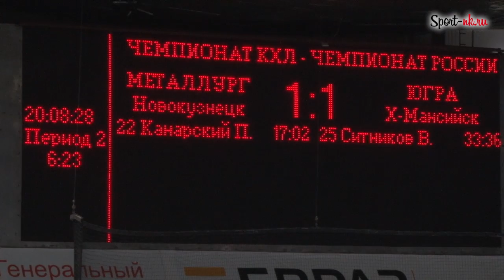«Металлург» (Новокузнецк) - «Югра» (Ханты-Мансийск)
Результативные действия команд во втором периоде.